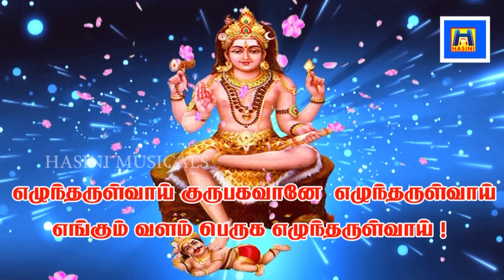குரு பகவான் சுப்ரபாதம்/Guru bhagavan Suprabhatam/BOMBAY SARADHA/GURU BAGHAVAN SONG/THURSDAY SONG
குரு பகவான் சுப்ரபாதம்/Guru bhagavan Suprabhatam/BOMBAY 01SARADHA/GURU BAGHAVAN SONG/THURSDAY SONG#gurusubrabhatham#gurusongs#gurupaadal#

குரு பகவான் சுப்ரபாதத்தை எழுத்துவடிவில் காணத்தவறாதீர்கள்.குருவின் அருளைப் பெற்று வளமோடு வாழ்வோம். அனைவருக்கும் குரு பார்வை பெற்று கோடி நன்மை கிடைக்க வாழ்த்துக்கள்.ஓம் குருப்யோ நமஹ.